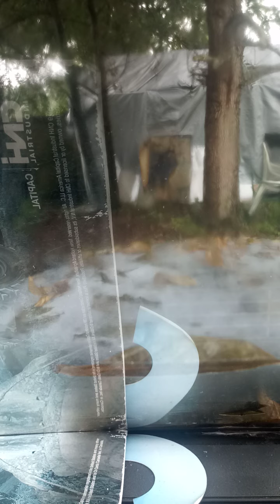can any this get any worse than this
this was a muddy hard doing tasks